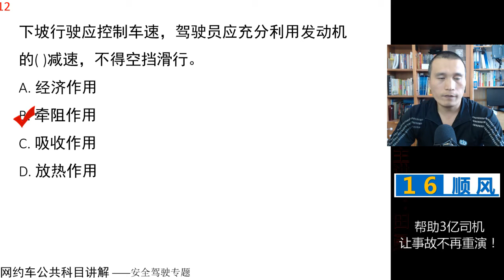田勇说网约车：公共科目题库讲解第12题 视频讲解 网约车